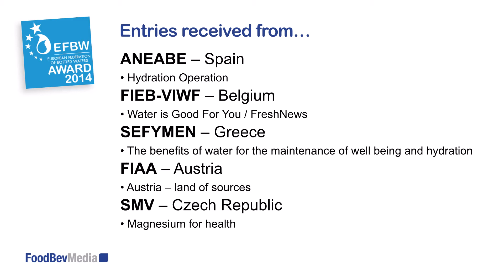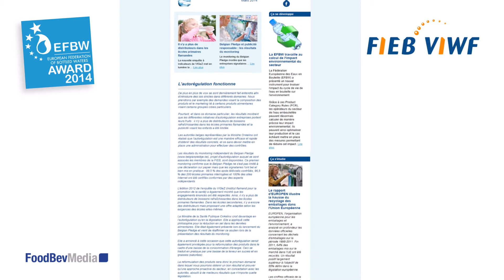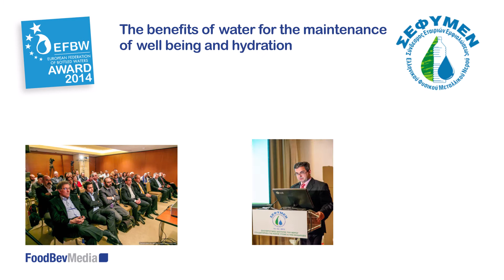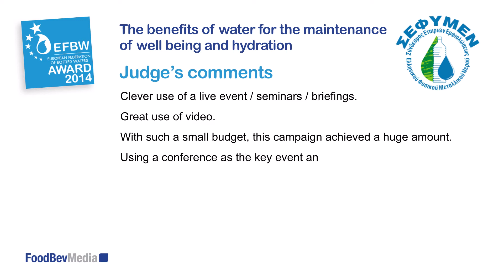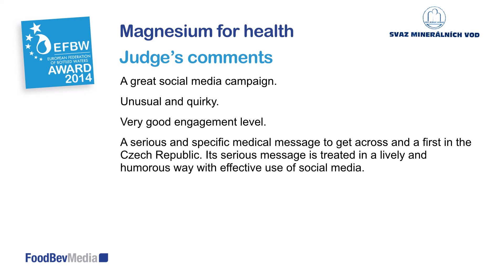Who won the 2014 EFBW Award?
-- The EFBW Award 2014 received five entries from National Association members of the European Federation of Bottled Waters. The winner was announced at the EFBW annual meeting in Istanbul, Turkey, on 19 June 2014. Produced by Bill Bruce.